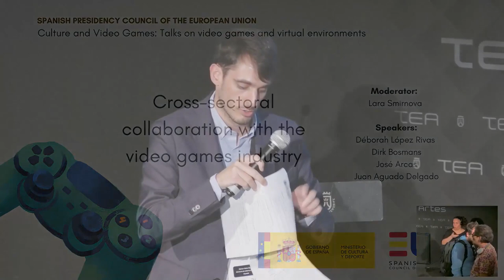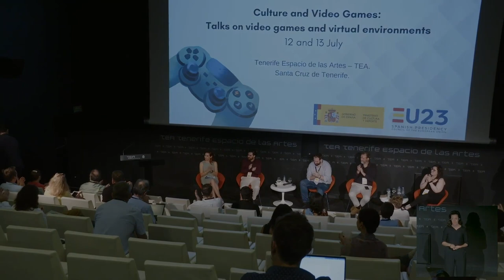Colaboración transectorial en la industria/Cross-sectoral collaboration with the industry.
Mesa redonda: Colaboración transectorial en la industria del videojuego. Roundtable: Cross-sectoral collaboration with the video games industry.

Moderada por Lara Smirnova (Periodista especializada y coordinadora de The Good Gamer-AEVI). Con la participación de Déborah López Rivas (Ars Games), Dirk Bosmans (director general, Pan European Game Information-PEGI), José Arcas (Director de estrategia y desarrollo de negocio de NOOB), y Juan Aguado Delgado (Fundación ONCE).

Moderator: Lara Smirnova (Specialised Journalist and coordinator of The Good Gamer-AEVI). Speakers: Déborah López Rivas (Ars Games), Dirk Bosmans (General Director, Pan European Game Information-PEGI), José Arcas (NOOB Strategy & Business Development Director), Juan Aguado Delgado (ONCE Foundatio).